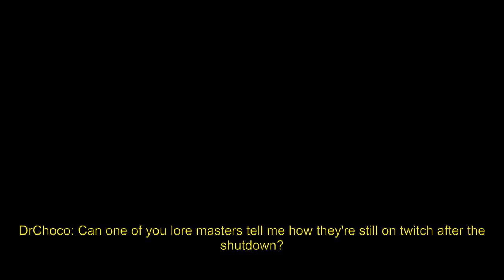Busan demon abuses chat (EXBC)